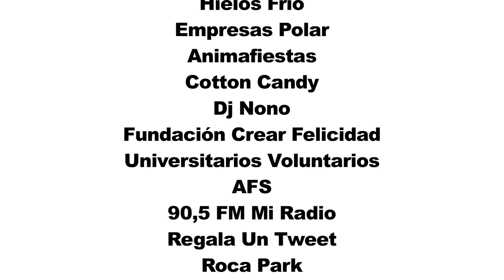ENTREGA DE REGALOS - NAVIDAD 2011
REGALA UN TWEET, ENTREGA DE REGALOS EN WATERLAND MUNDO MARINO, ISLA DE MARGARITA. DICIEMBRE DE 2011